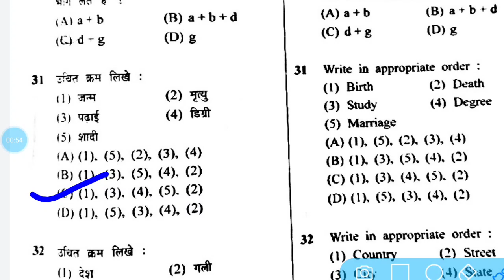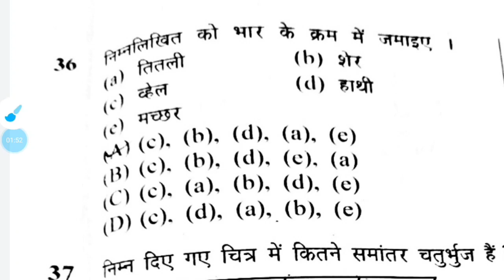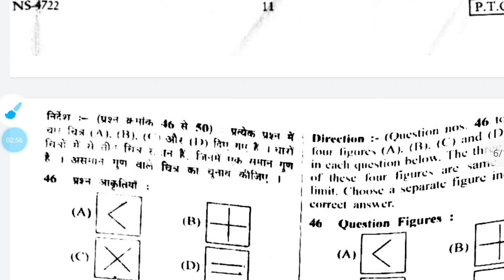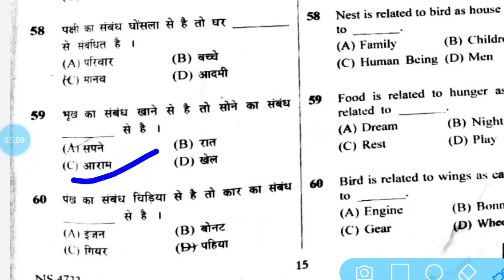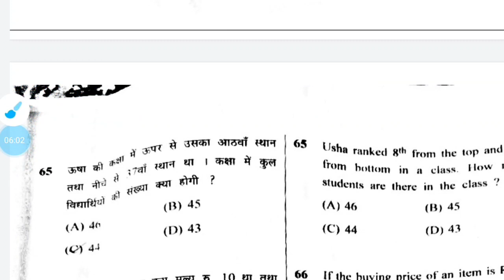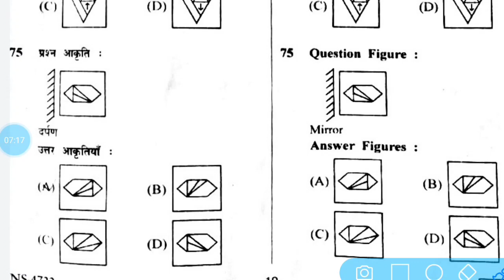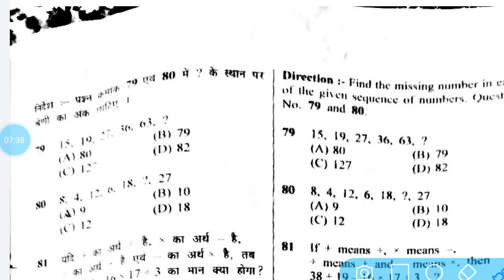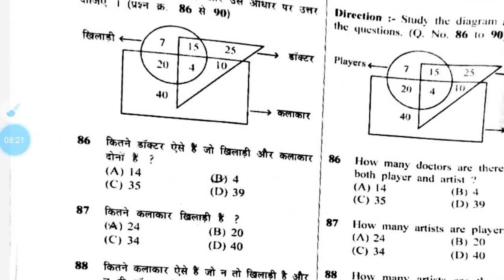MP Nmms MAT Answer Key 2022 Part Two || Medha Chhatravriti Answer Sheet 2022 Madhya Pradesh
MP Nmms MAT Answer Key 2022 Part Two || Medha Chhatravriti Answer Sheet 2022 Madhya Pradesh || sagar coaching centre ||
nmms exam answer key 2022
mp nmms exam answer sheet 2022
mp nmms exam paper 2022
nmms sat answer key 2022
nmms mat answer key 2022
Megha chhatravriti pariksha ka questions
madhya pradesh nmms exam 2022